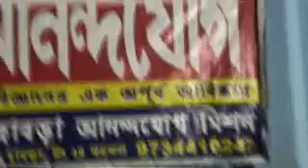Ananda Yoga programme on 19th Nov at Habra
Ananda Yoga programme on 19th Nov at Habra. Function goes on